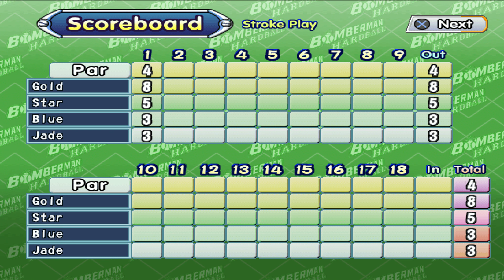Bomberman Hardball [PS2] - Gameplay 4K 60FPS [PCSX2]